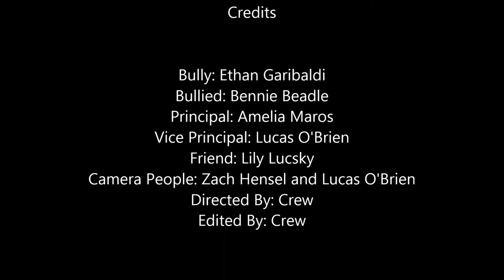Bored (A short film I made when I was 11)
Sadly can’t turn comments on, I hate YouTube